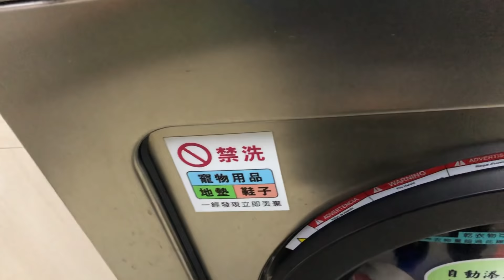【杰生】寒假體驗營，我原本是想要耍廢一天 ，結果變成打掃時間是怎樣？寒假打掃仔上線囉